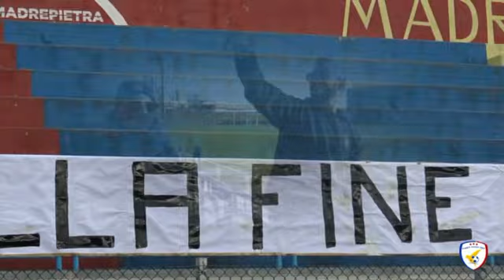Ale Incedit ale'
Dedicato a un gruppo di impareggiabili ultra' al seguito del Foggia Calcio Incedit